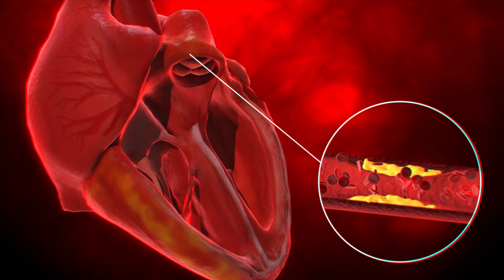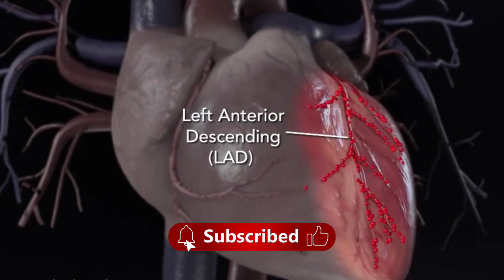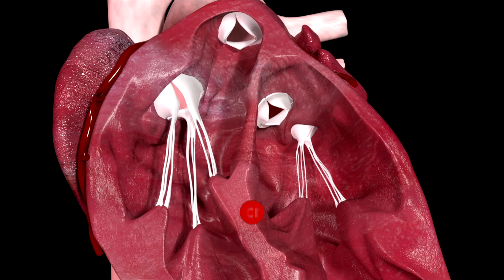CARDIAC ARREST EXPLAINED IN 3D ANIMATION | WHAT EVERYONE SHOULD KNOW TO SAVE A LIFE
In this 3D animation, discover:
✅ What cardiac arrest really is (and how it’s different from a heart attack)
✅ The most important warning signs to watch for
✅ Who is at highest risk and why
✅ Step-by-step emergency actions that can save a life
✅ How CPR and an AED can double or triple survival chances
✅ Simple prevention tips for everyone

Every second counts—your knowledge could save a family member, friend, or even a stranger.

👍 Like if you think everyone should know these facts!